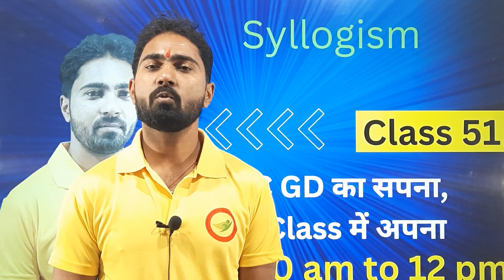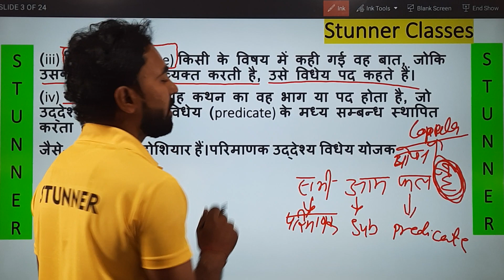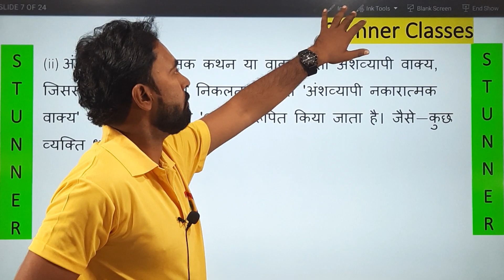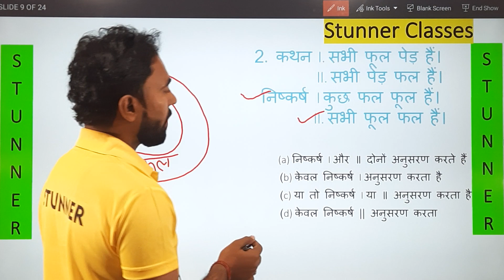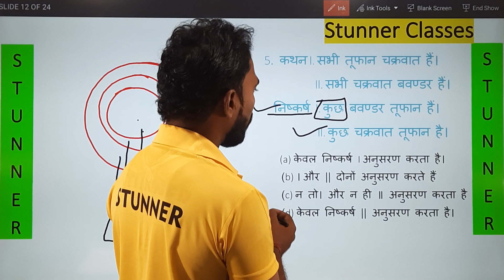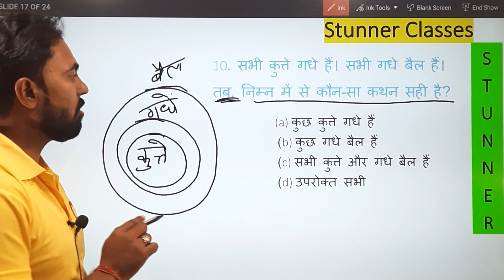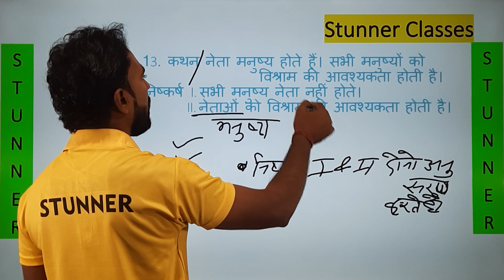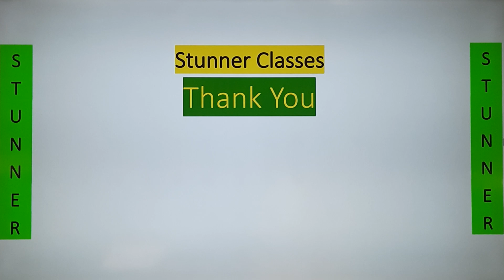SSC GD|| SSC GD -2022 | SSC GD 90 Class में|| Syllogism